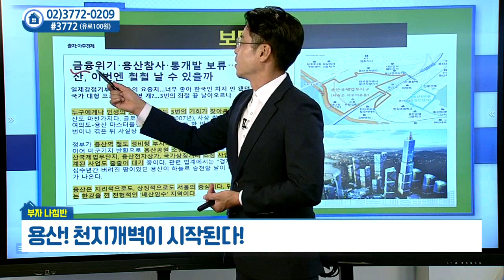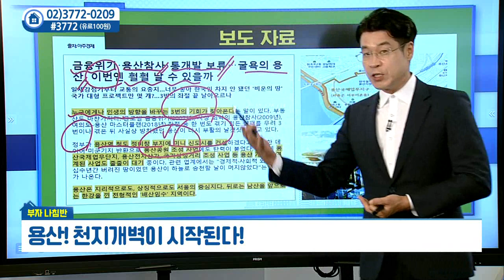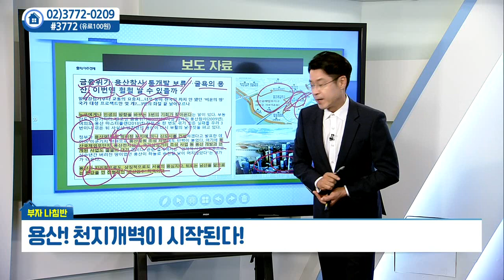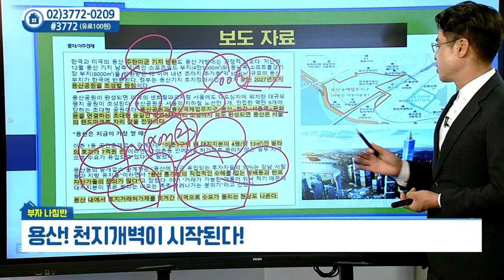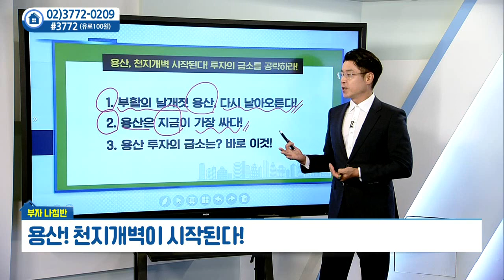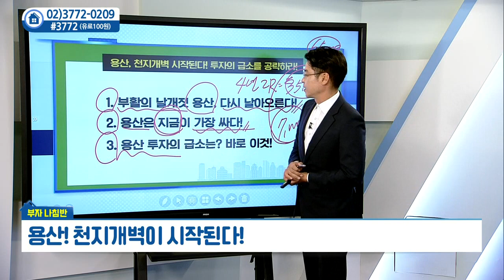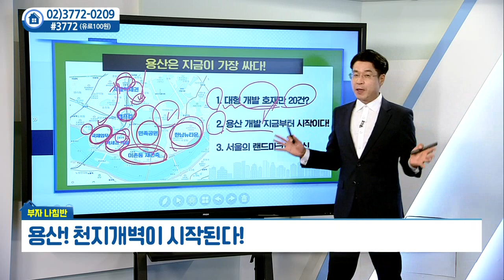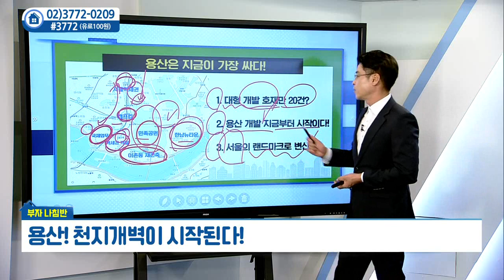용산... 천지개벽 시작된다! 투자의 급소를 공략하라_박일권의 부자 나침반 (20210831)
용산... 천지개벽 시작된다! 투자의 급소를 공략하라